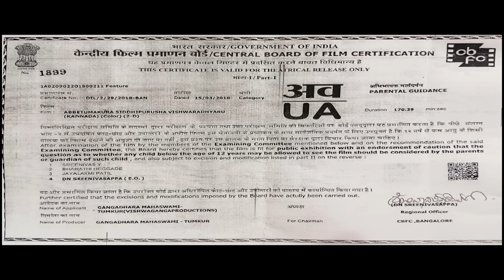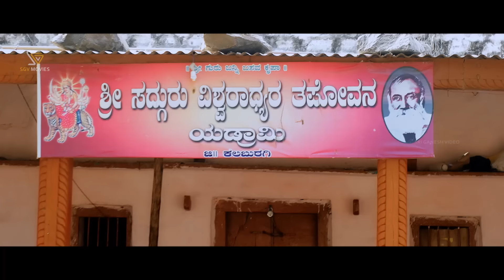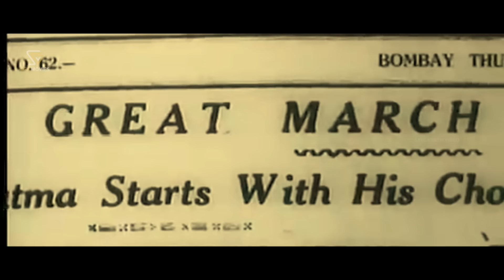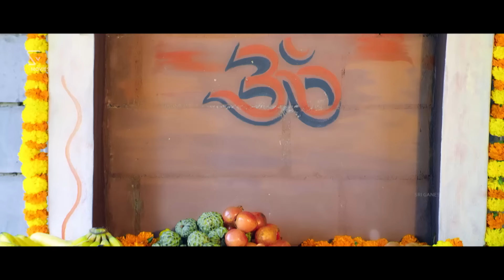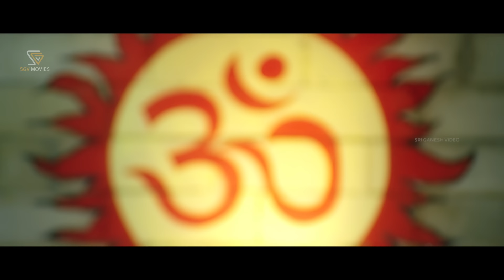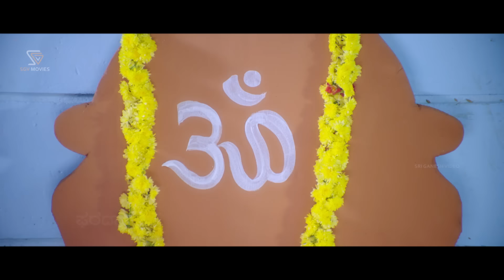Abbe Tumakuru Siddhi Purusha Vishwaradhyaru | HD Kannada Movie | Ramkumar | Shruthi | Om Saiprakash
Watch Abbe Tumakuru Siddhi Purusha Vishwaradhyaru Kannada Full Movie. Starring Ramkumar, Shruthi. On SGV Digital - Kannada Full Movies YouTube Channel.

Film: Abbe Tumakuru Siddhi Purusha Vishwaradhyaru – ಅಬ್ಬೆತುಮಕೂರ ಸಿದ್ಧಿಪುರುಷ ವಿಶ್ವಾರಾಧ್ಯರು

Starring: Ramkumar, Shruthi, Harish Raj, Disha Poovayya, Sadhu Kokila, Keerthiraj, Nayana, Ramesh Bhat, Srinivasamurthy, Shivakumar, Master Vijaykiran, Jayanth

Director : Om Saiprakash
Banner : Vishwaranga Productions
Producer : Gangadhara Mahaswami
Lyrics : Srichandru
Year : 2018